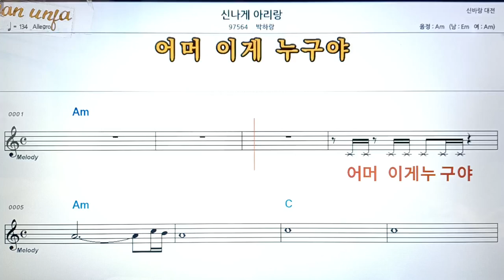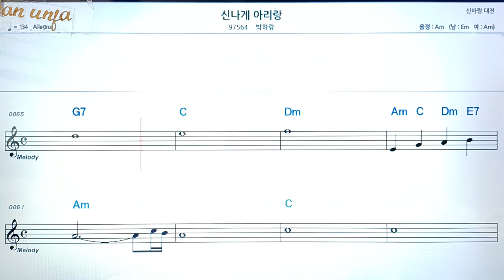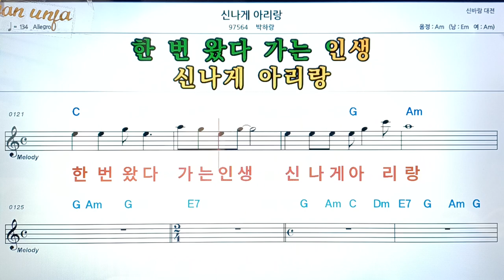신나게 아리랑/박하랑👍악보, 코드,가사,Karaoke*가라오케 반주